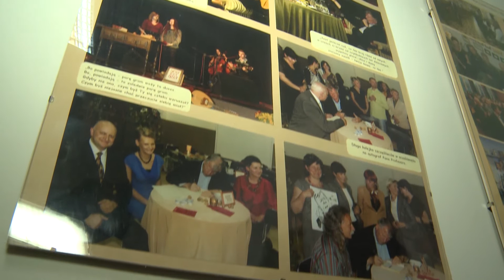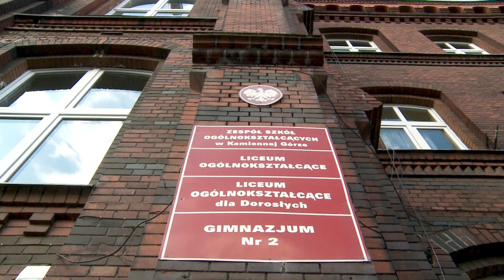Pierwszy dzwonek w ZSO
Przygotowania do rozpoczęcia roku szkolnego w Zespole Szkół Ogólnokształcących w Kamiennej Górze.